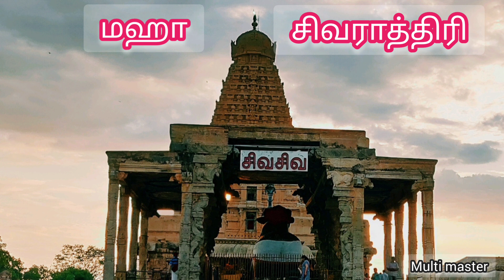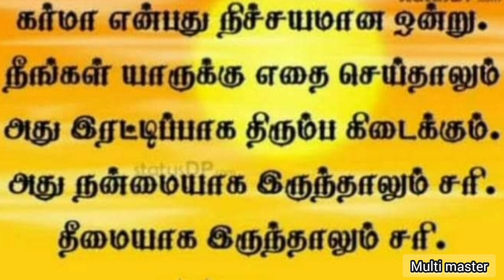Maha Sivrathiri/ சிவராத்திரி விரதமுறை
DISLAIMER:
This Channel Doesn't Promote or encourage Any illegal activities, all contents provided by This Channel.